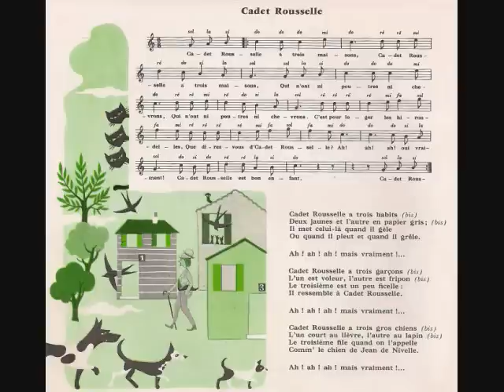"Cadet Rousselle" - Renée Caron et les Petits chanteurs de l'Ile de France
(1966) (Avec paroles) La France d'autrefois - Orchestre: François Rauber - Extrait de Rondes et chansons de France Vol. 9 - Renée Caron et les Petits chanteurs de l'Ile de France